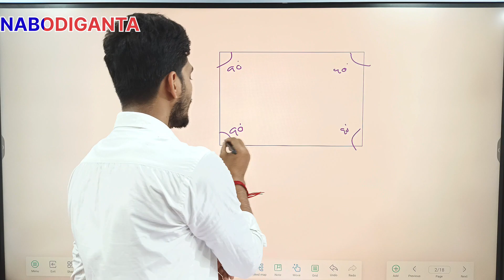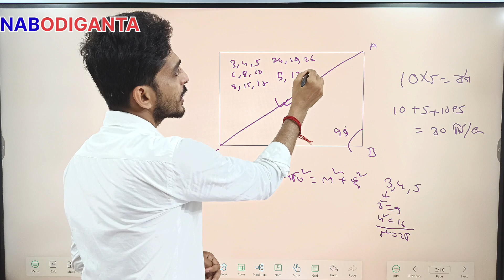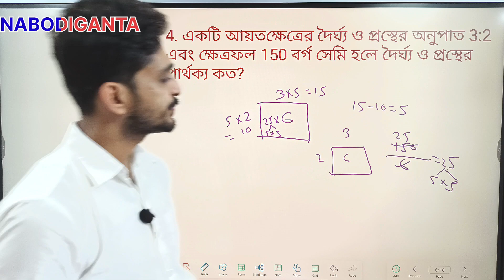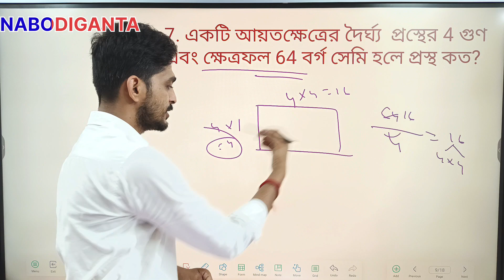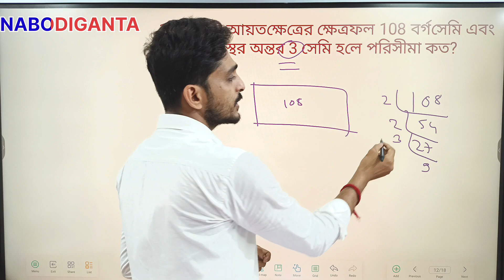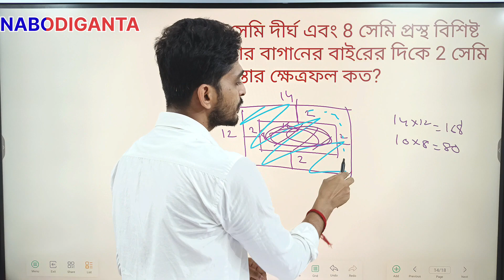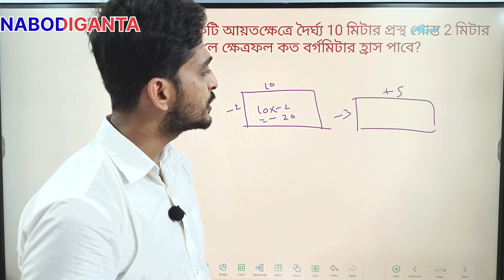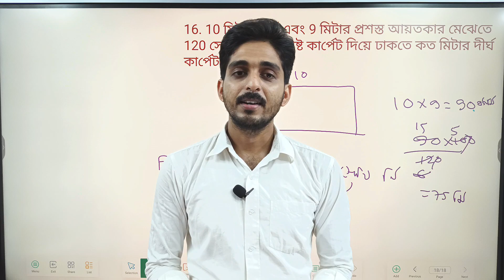RECTANGLE QUESTIONS FOR COMPETITIVE EXAM||RULES OF AREA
sscmts math
It is very important class fo all competitive exams.